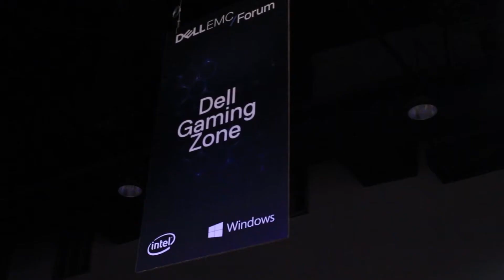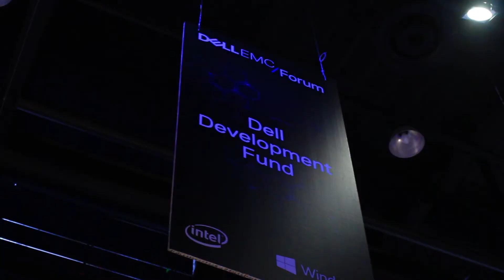Dell EMC Realize 2018 Forum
Held on 27 March at the Sandton Convention Centre, this free one-day technology experience allowed IT professionals to connect with peers, gain insights and explore solutions that drive IT innovation in the digital era.